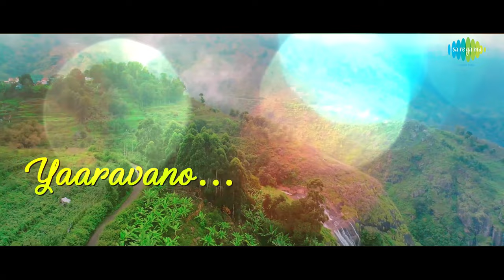Neethane Enthoovanam Lyrical | Lisaa 3D | Anjali | Santhosh Dhayanidhi | Swagatha S.Krishnan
Watch Neethane En Thoovanam lyrical video Song featuring Anjali from the tamil movie Lisaa 3D by Swagatha S Krishnan and Music composed by Santhosh Dhayanidhi and directed by Raju Viswanath.

Lisaa is a first Indian 3D stereoscopic film with horror elements featuring Anjali, Makarand Deshpande, Mime Gopi, Sam Jones in pivotal roles.

Song: Neethane En Thoovanam
Singer : Swagatha S Krishnan
Lyricist : Mani Amuthavan

Musicians Credits:

Electric Guitar - Joshmark
Arranged & Programmed by Santhosh Dhayanidhi
Additional Programming and Music Supervised by Sathish Priyan
Song recorded at AM Studios & John Studios, Chennai
Mixed & Mastered by Pradeep Menon @ AM Studios, Chennai

Movie Details:

Starring : Anjali, Makarand Deshpande, Mime Gopi, Sam Jones
Director : Raju Viswanath
Producer & DOP : PG Muthiah
Production Banner : PG Media Works

Listen in